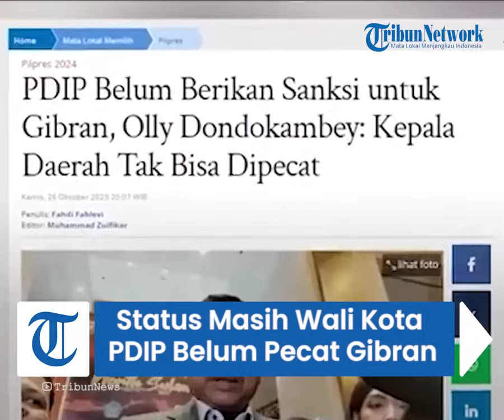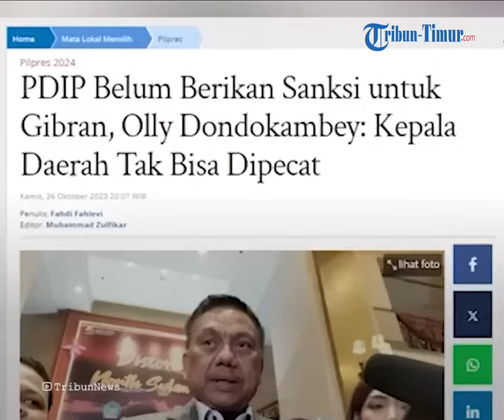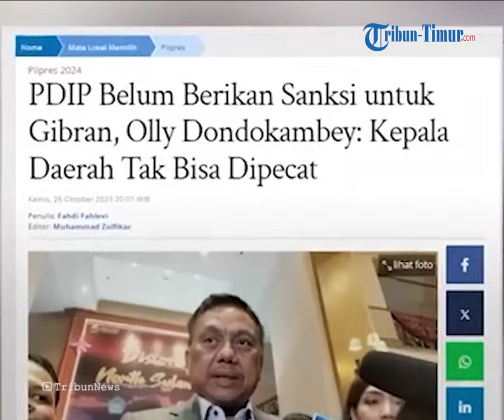Status Masih Wali Kota Solo, PDIP Belum Pecat Gibran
TRIBUN-TIMUR.COM - Hingga saat ini Gibran Rakabuming Raka belum mendapat sanksi dari PDIP setelah menjadi cawapres Prabowo Subianto.

Bendahara Umum PDIP Olly Dondokambey mengatakan, Gibran tak bisa langsung dipecat karena masih berstatus sebagai Wali Kota Solo.

Olly menjelaskan, PDIP bisa memecat kadernya yang melanggar aturan jika berstatus anggota fraksi.

VP : Asriadi
Rica Monica Mahasiswa Magang IAIN Parepare
Nur Asfadzilah Mahasiswa Magang IAIN Parepare
Sumber : TribunNews